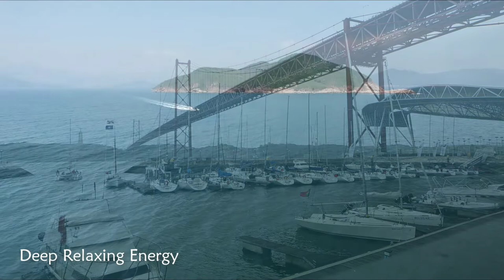Relaxing Background Music | Optimistic, Uplifting and Energetic Views | Boats ☯029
🌿 Many thanks to all of our fans for their views, shares, comments, and likes!

Be Inspired with this energetic upbeat background music and beautiful footage of boats cruising across the ocean. Travel the open sea virtually!

Ever feel the need to escape from the rat race? Feel the freedom sailing off grid and be inspired to make your dream a reality with this background music optimistic playlist.

Don't forget to join DEEP RELAXING ENERGY community!